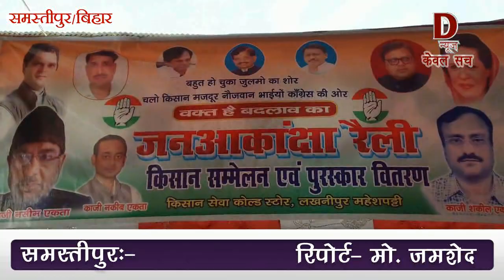Samastipur D न्यूज़:- 1 Feb को किसान कोल्ड स्टोरेज पर क्या क्या हुआ सभी खबरों को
Samastipur D न्यूज़:- 1 Feb को किसान कोल्ड स्टोरेज पर क्या क्या हुआ सभी खबरों को जानने के लिए इस लिंक को जरूर ओपेन करे।